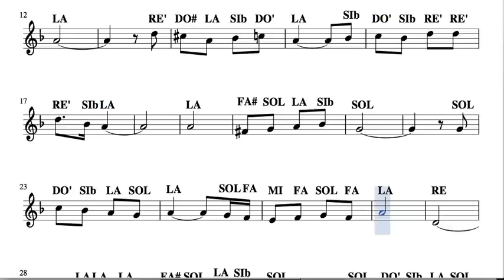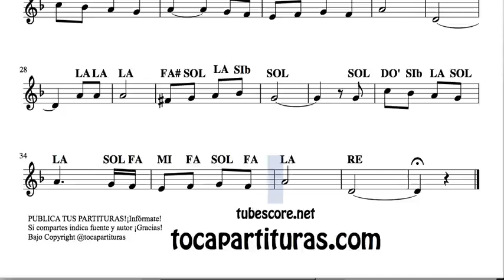El Cant dels Ocells Video Partitura con Notas Versión Fácil para Flauta Violín Oboe Principiantes